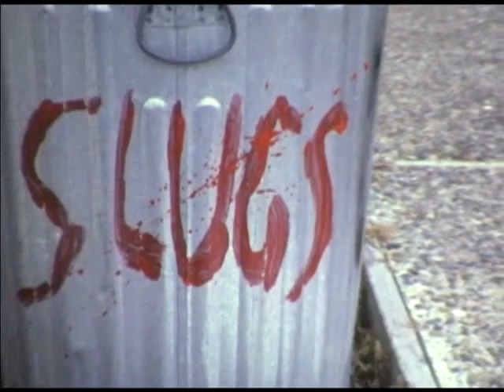Slugs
another fine film project shot in Morgan Hill, CA on Super 8 film in early 1980 (or possibly 1979).  There may be sound on reel tape but this still needs to be extracted from archives and synchronized.